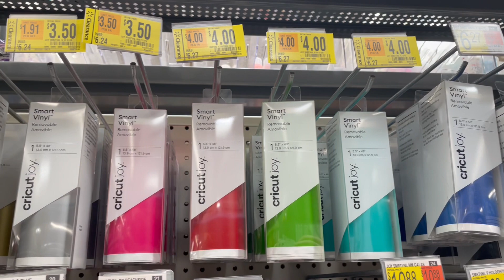Shopping and Prices for Cricut Vinyl at Walmart, 2023.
Big choice of Cricut permanent vinyl, Cricut temporary vinyl, Cricut iron-on vinyl, Cricut Joy smart vinyl, Cricut Holographic vinyl at Walmart.